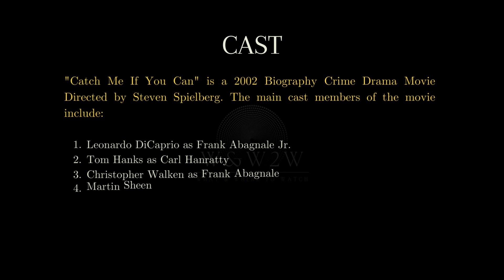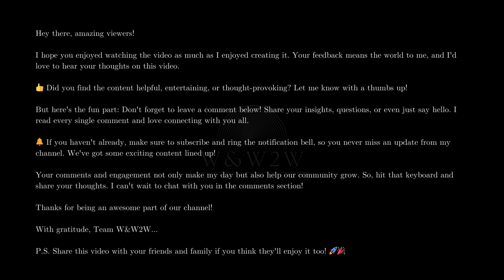Catch Me If You Can (2002): High-stakes game of cat & mouse | Leonardo DiCaprio & Tom Hanks - W&W2W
Streaming Platform Updates: Stay informed about what's new on popular streaming services.